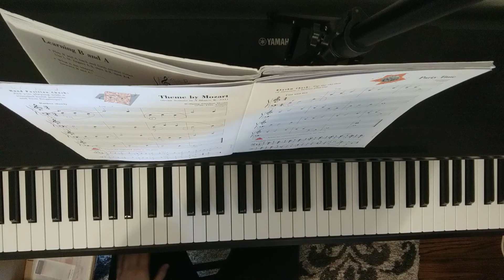Party Time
Faber's Piano Adventures Level 1 1st ed